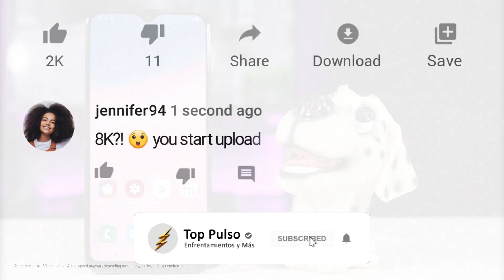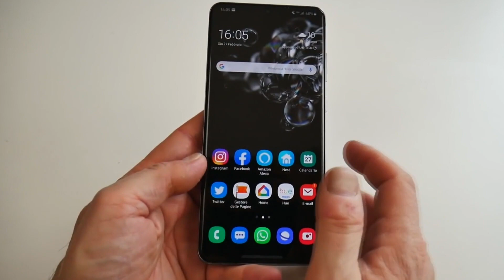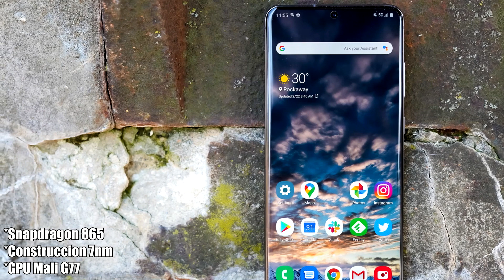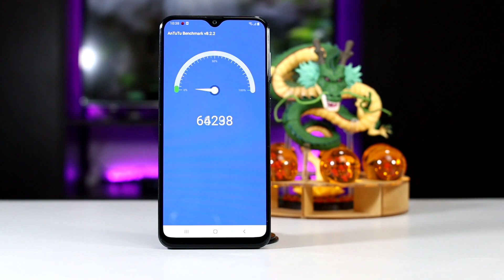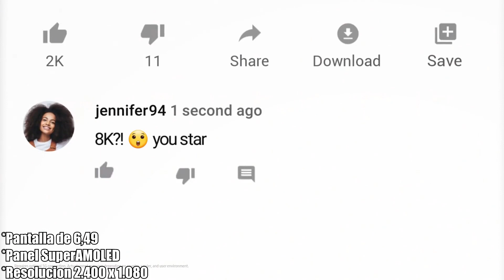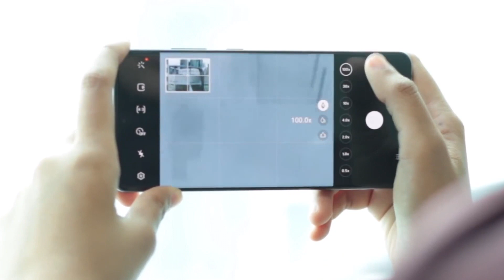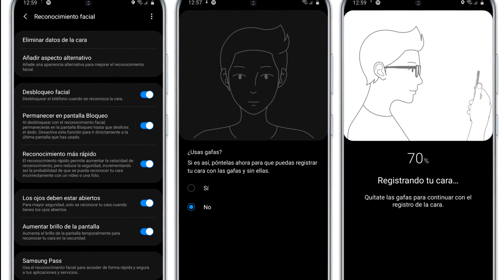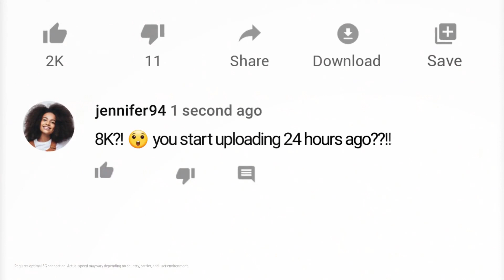Samsung S20 Ultra VS Samsung A30s | Comparativa Inútil | Top Pulso